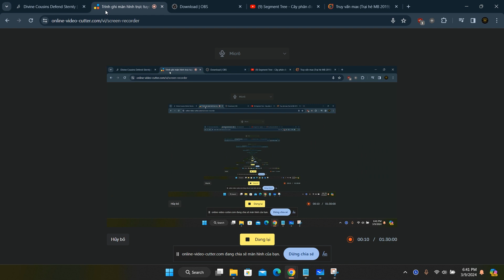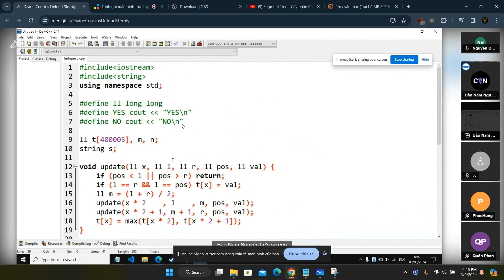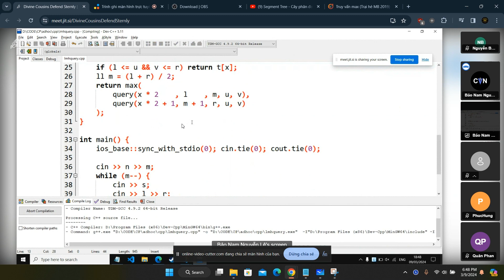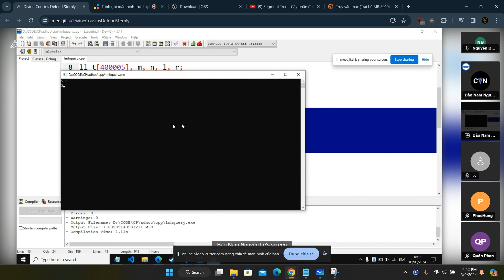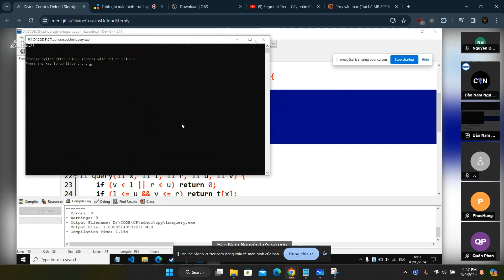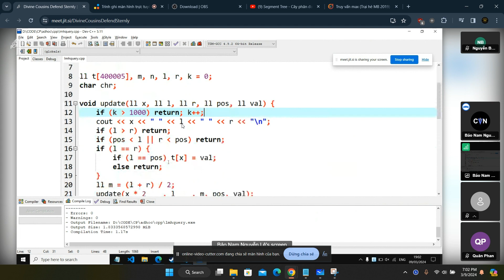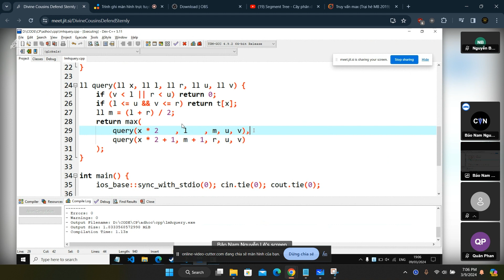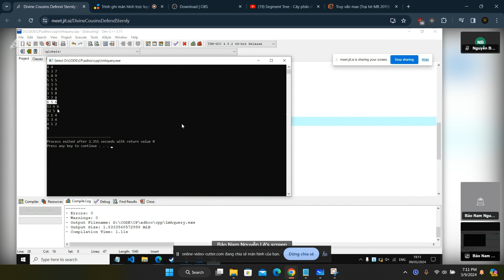C++ SEGMENT TREE PROGRAMMING | HOW TO BUILD CODES USING SEGMENT TREE DATA STRUCTURES.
sub if u want more video like this